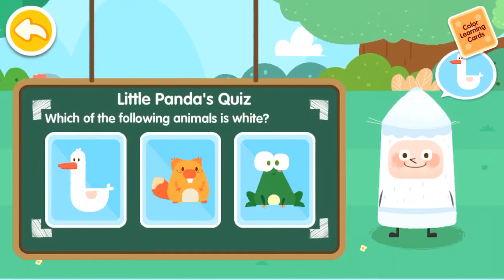Baby Panda Paint Colour - White Ep2